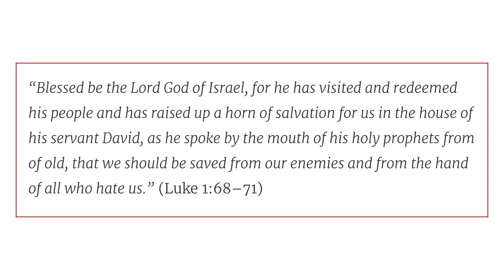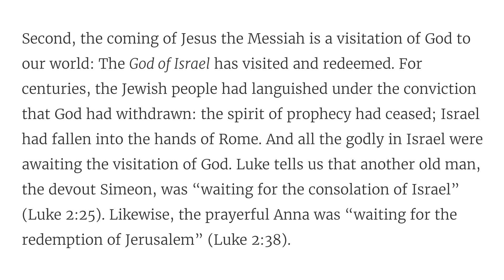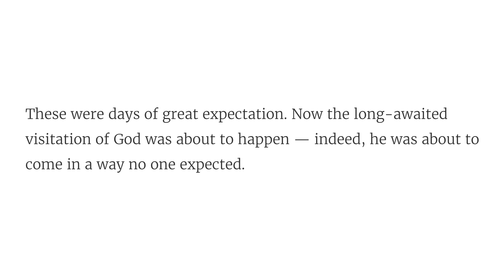Advent Day 3: The Long-Awaited Visitation // Solid Joys (December 3) - Devotional by John Piper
For the mind of faith, a promised act of God is as good as done.

“Blessed be the Lord God of Israel, for he has visited and redeemed his people and has raised up a horn of salvation for us in the house of his servant David, as he spoke by the mouth of his holy prophets from of old, that we should be saved from our enemies and from the hand of all who hate us.” (Luke 1:68–71)